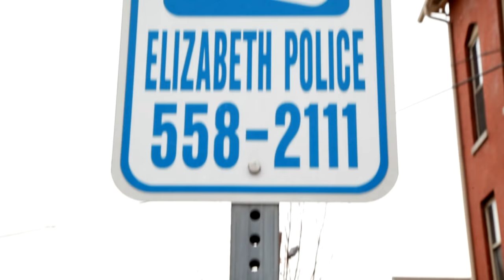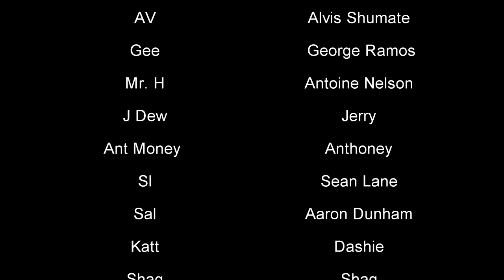Mayhem Episode #10 [ Got A Tip For You ]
Mayhem Web Series Is Based Out Of Elizabeth NJ, This Web Series Is Un Like Any Other Web Series Hosted Online... Mayhem Is Pushing The Envelop With A Great Storyline, Drama Of Real Life Situations Like Dirty Cops, Big Drug Sales, Cheating, Gun Sales And So Much More... Created, Directed & Edited By: Andre Keys Executive Produced By: Darrell Peterson... Produced & Brought To You By: Driz Iz Dre Multimedia Visit Us We Apologize For The Fast Edit, This Episode Wasnt Post To Drop Until The 23rd Of December But Instead We Dropped It On The 16th